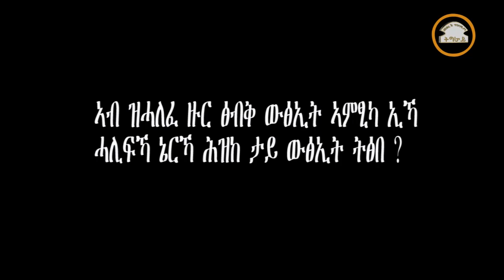ሓያል ዓቕሚ ዘለዎ ብሉፅ ከያኒ ፊሊ ካብ ውቕሮ አብ Tigray idol